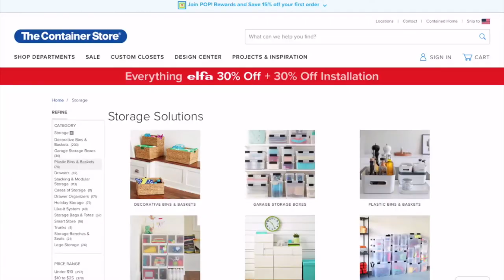How To Tidy Your Entire Home To Spark Joy ~ Full Blown Kondo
In this video I show you how I incorporated the Marie Kondo method of tidying up throughout my entire home.

Until next time, have fun & dress it up a little! ~ Rajka Hayden, The Dress Up Mom

I bought all the containers I used at The Container Store.  I physically went to the store to check sizes and figure out what I wanted to use.

~ Social Media ~